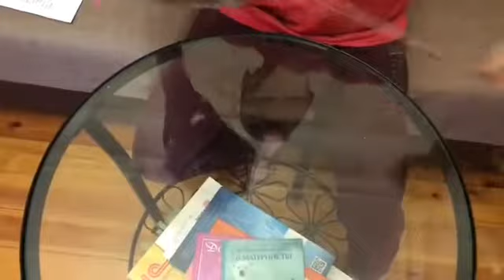НЕПОДДЕЛЬНЫЕ ЭМОЦИИ МАЛЬЧИКА ИЗ СОЧИ.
Это видео меня очень впечатлило. Поэтому я решила сделать отдельный видео отзыв. Присылайте по больше своих эмоций, это очень важно для меня. Спасибо Ярик и вам всем большое спасибо. Я в Одноклассниках Я ВКантакте Я в Инстаграме